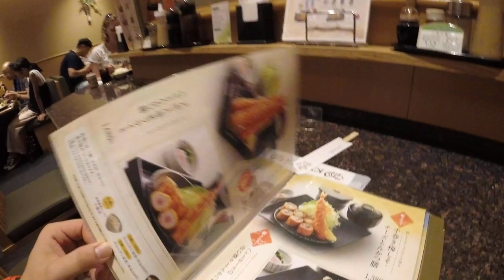dude IM INSIDE tonkatsu kyk :D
やっほー Youtube! Welcome back to my channel :D I am supaGENKI and in today's video im taking you with me inside Tonkatsu KYK, ohh my wow im remembering some stories now that im watching these videos!

Sooooo cool!